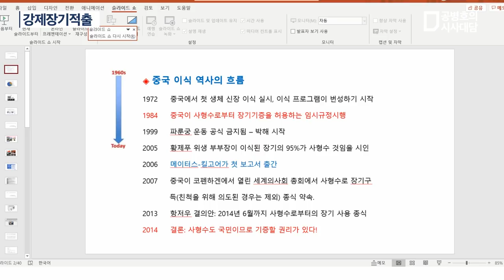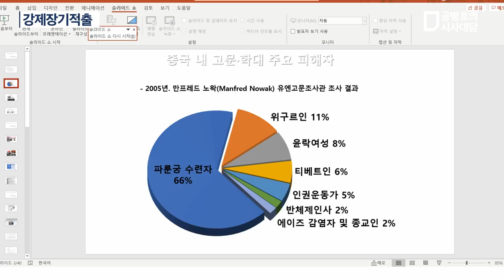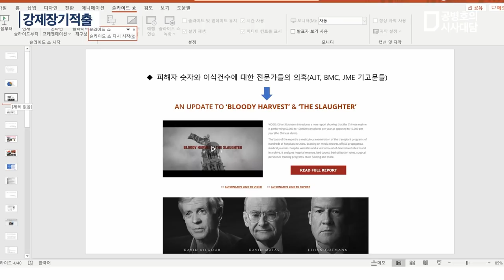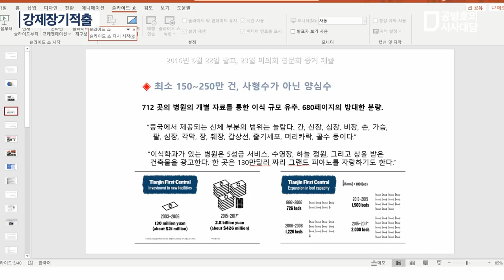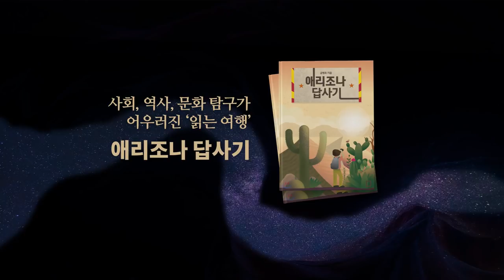강제장기적출(1/6) [공병호TV]